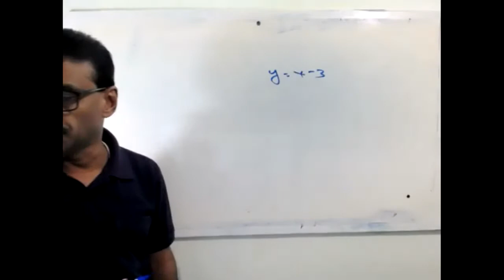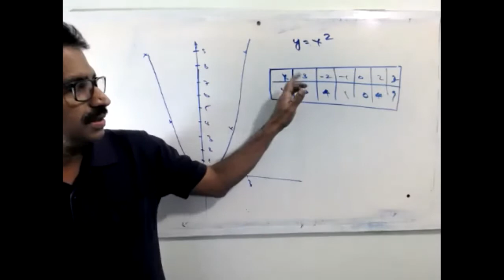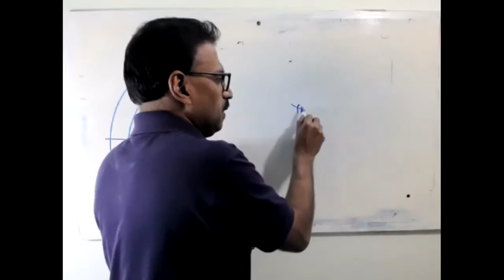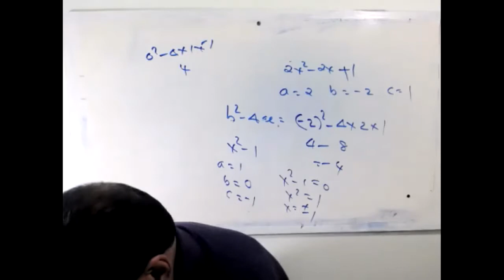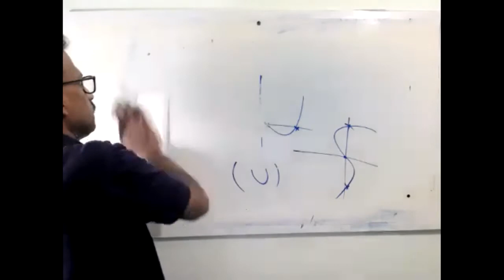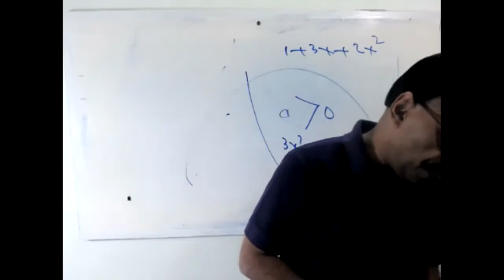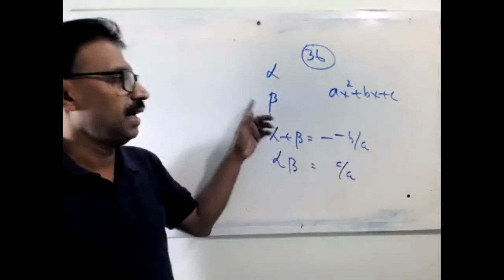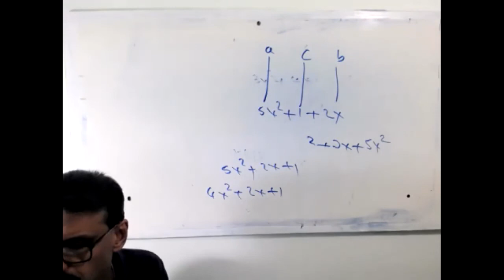CLASS X DATED 15 03 21